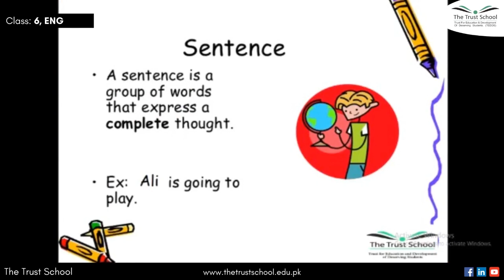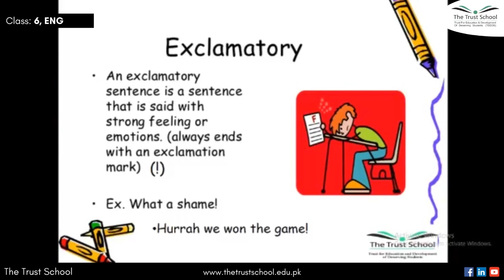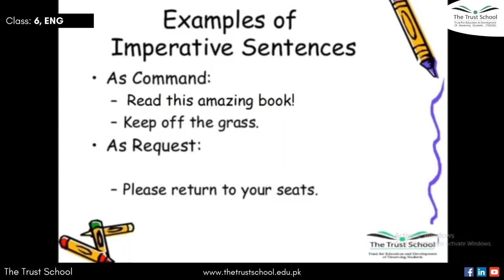Kinds Of Sentences | Class 6 | The Trust School Lahore